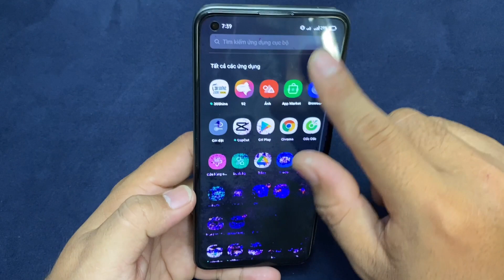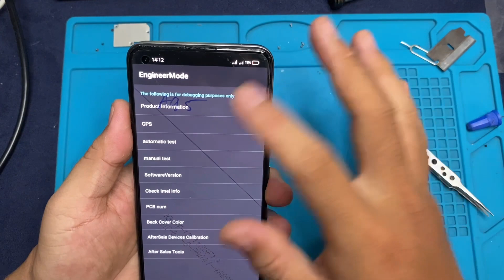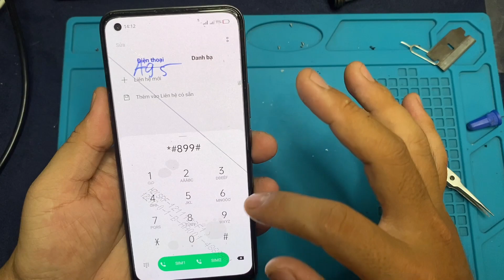Thay màn zin amoled realme 8pro, cả sài gòn còn mỗi một cái - 0772659691